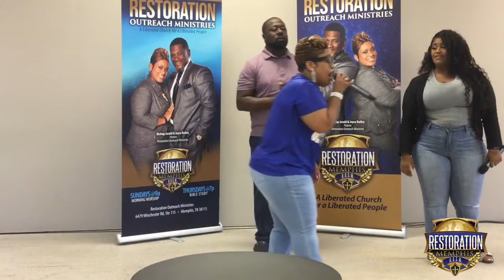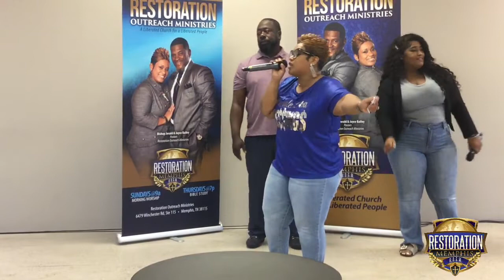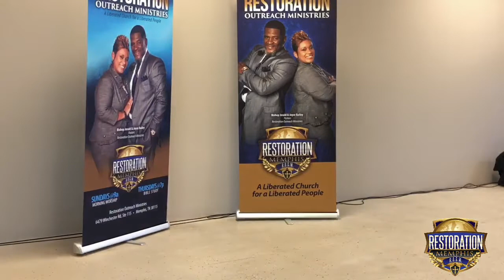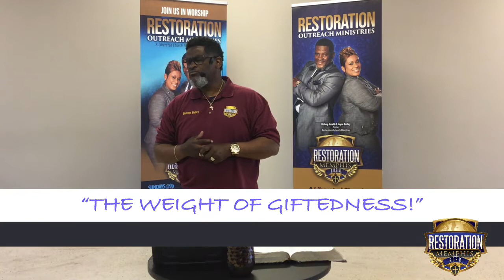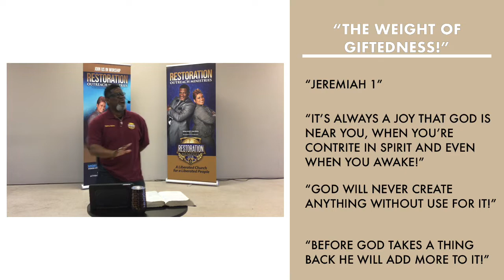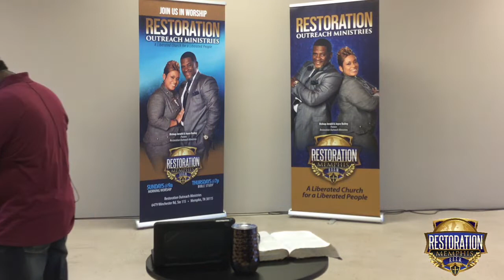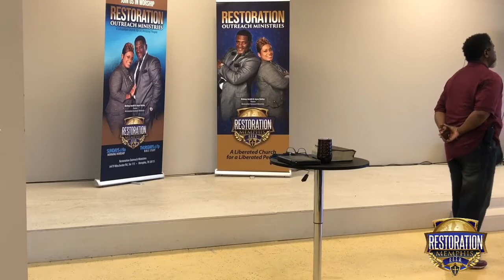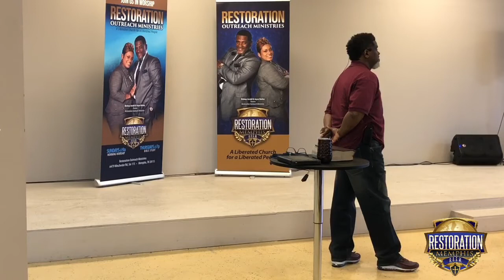"The Weight Of Giftedness!"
Bishop Jerald B. Bailey Sr.